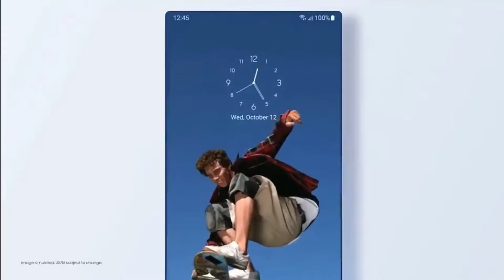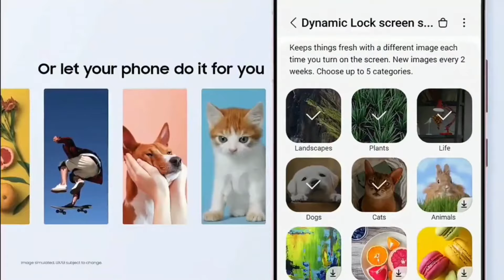Samsung F34 5G : October Update Released🔥| New Features | New Software Update F34 | Bugs Fix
KEEP SUPPORTING 😍👍👉🔔✅..

KEEP LOVING ❤️💛😍✅..